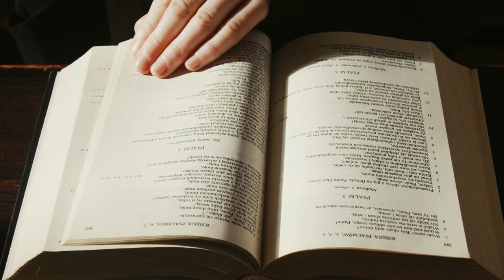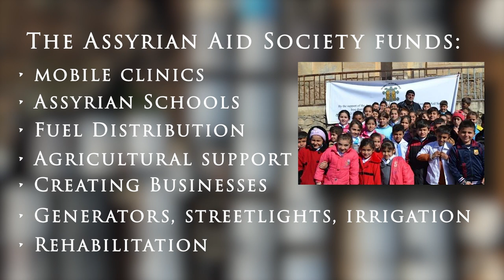Assyrians Today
Assyrians - who are they and what challenges do they face? What role does the Assyrian Aid Society of America play in the Homeland today?